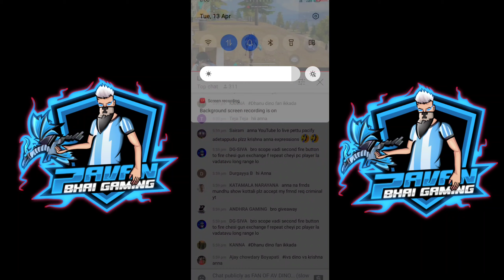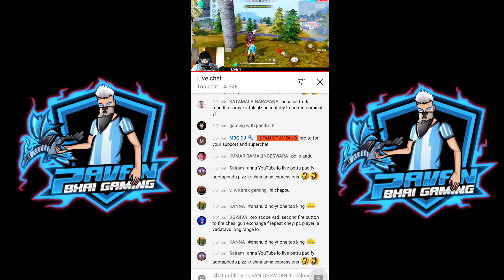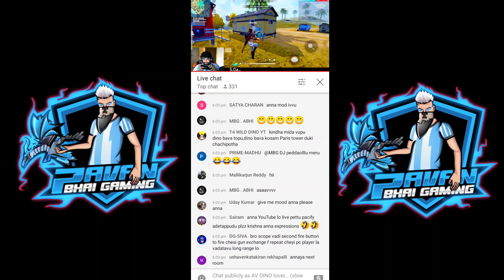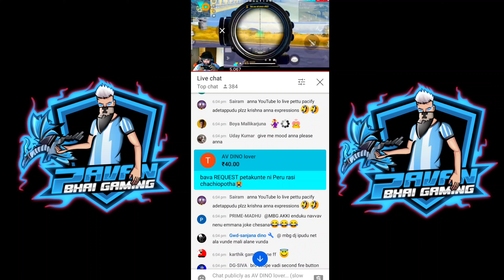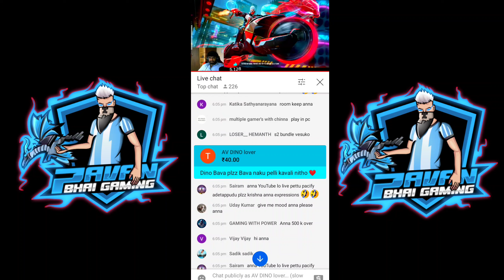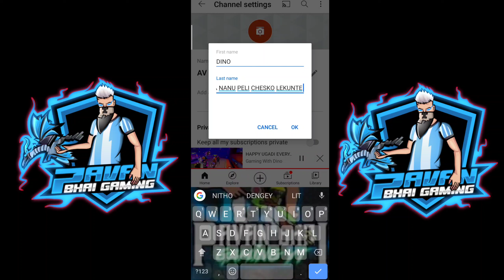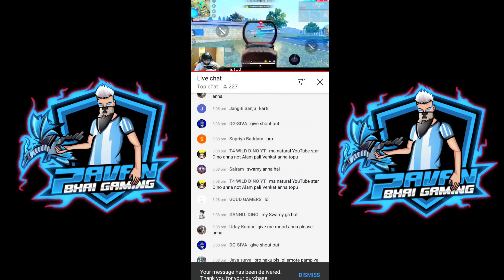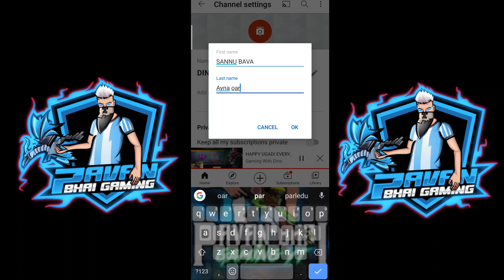PROPOSAL PRANK ON @Gaming With Dino AND @SwamyDino || TOTALLY WENT || PRANK ON PRANK KING😘🤐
HINDI YOUTYBERS